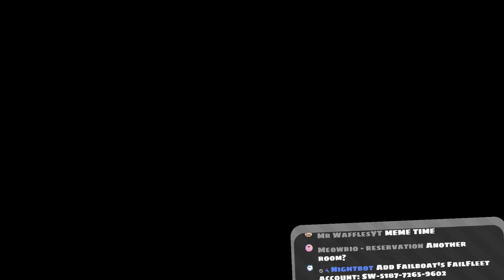SPLATUBERS vs SPLATUBERS - Raph vs Donnie Splatfest「Splatoon 2 🦑」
On Team Raph we got:
-GG Gabriel Gaming
-Viantastic
-SkulShurtugalTCG
-Fishyfisher

And on Team Donnie we have:
-Failboat
-Queen4Infinity TV
-Etce
-Jaymoji

:D